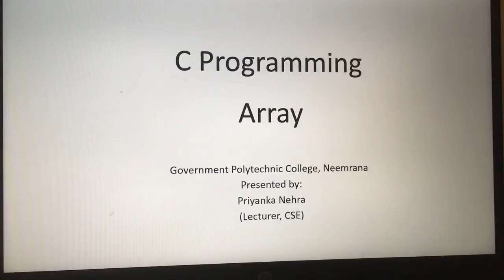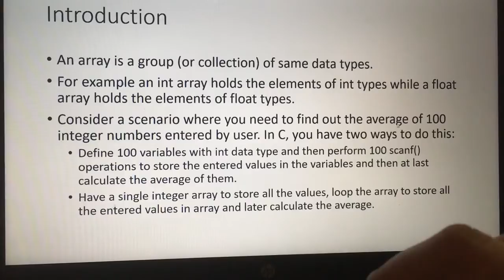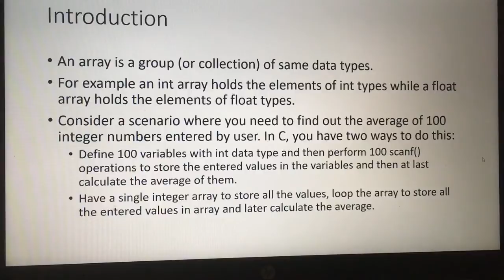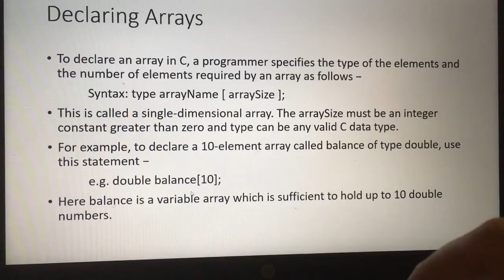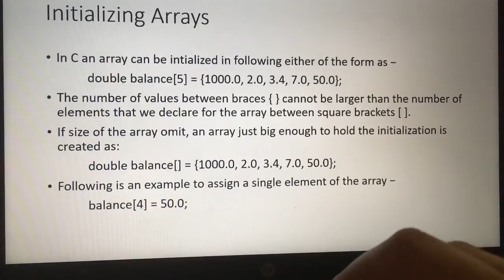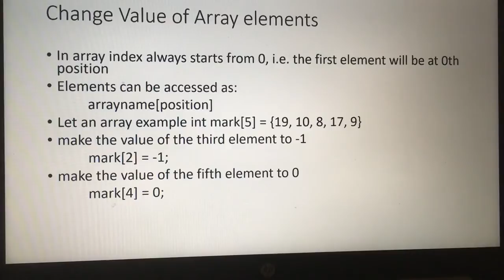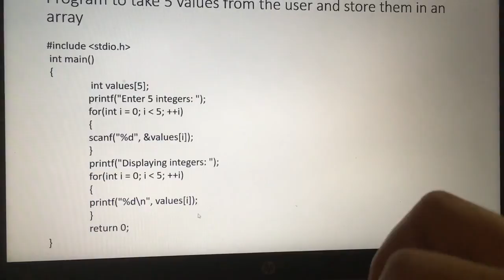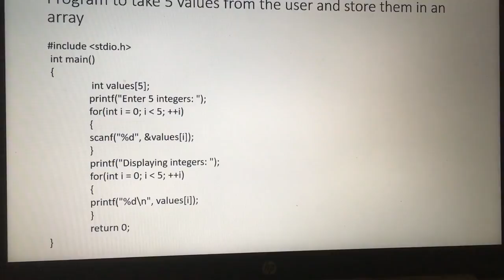Array in C Programming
EL210 C Programming